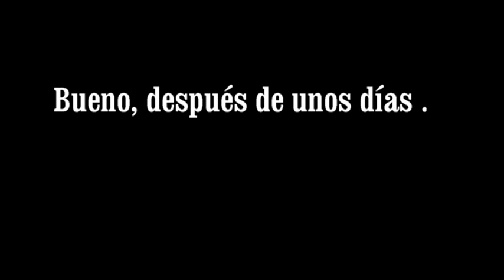El Cumpleanos de Lorenzo de La Banda Los Cubanitos y de su hija Yaidelis en Porto | CubanodeCuba.com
Primero fue el cumpleanos de Lorenzo de Los Cubanitos, después del cumpleanos de su hija Yaidelis! En su casa en Porto

Puedes ver todo en un video.

Hubo dos fiestas a lo cubana con mucha salsa mezclada y pura diversion. Cualquiera que sea la fiesta Lorenzo de la Banda Los Cubanitos esta allí para animar.

Diviértete con nosotros...Nos vemos en el próximo video.